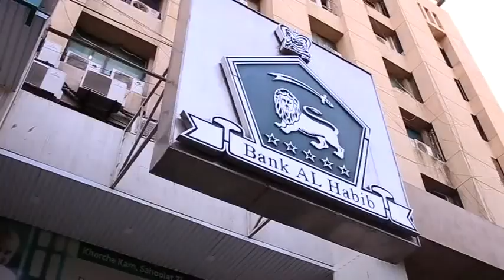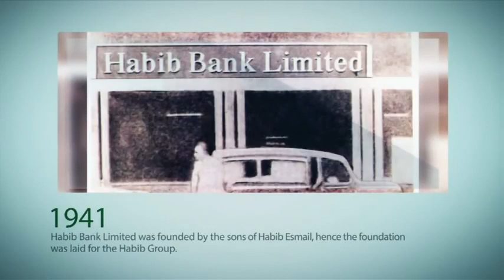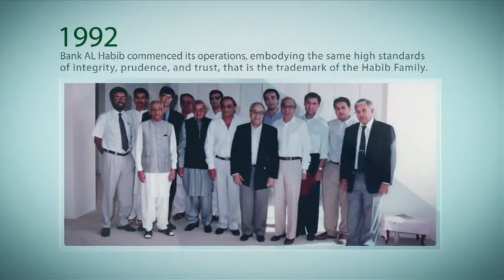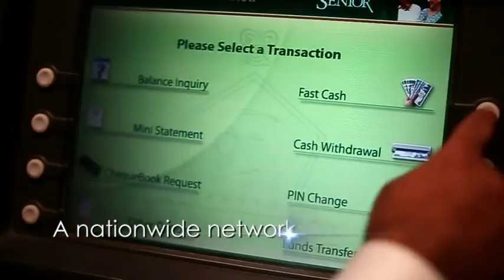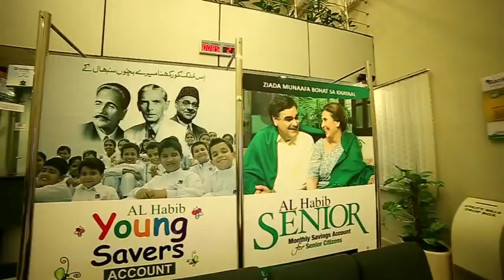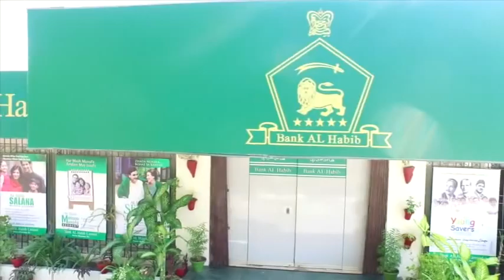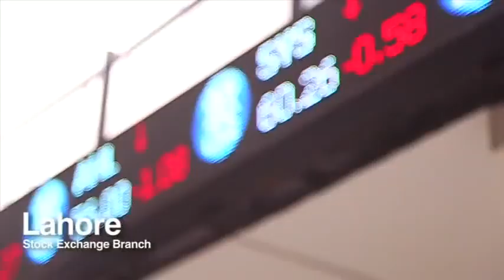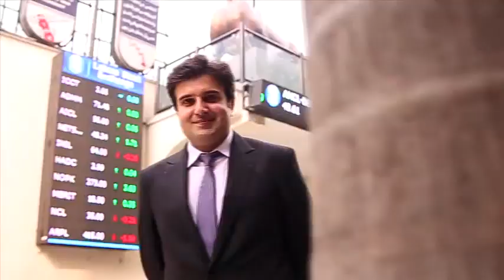BAHL - Bank AL Habib Limited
Bank AL Habib Limited (the Bank) is a banking company incorporated in Pakistan on 15 October 1991 as a public limited company under repealed Companies Ordinance, 1984. It is a scheduled bank principally engaged in the business of commercial banking.